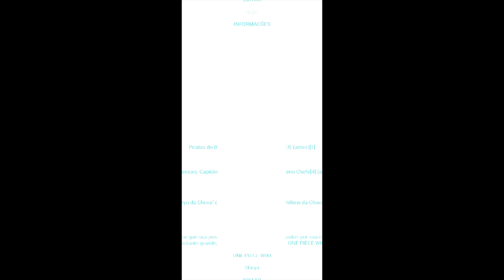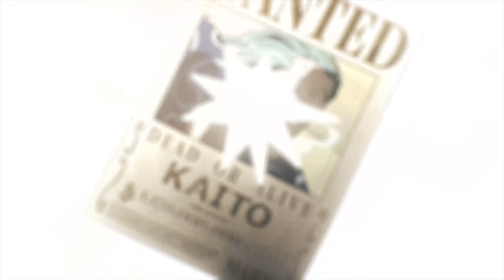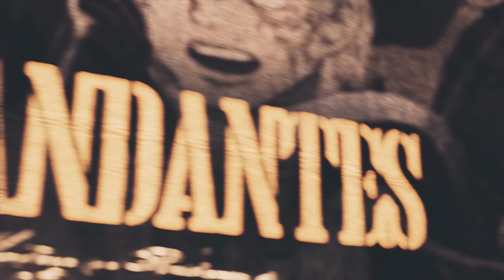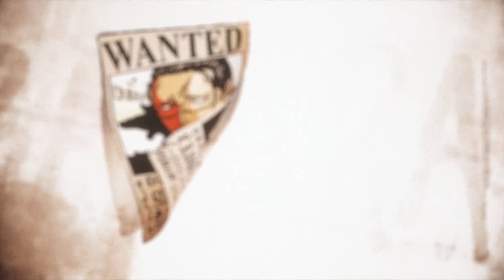Comandantes (One Piece) - Braço Direito | M4rkim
- CRÉDITOS -
Edição por: Kuroshit (@_kuroshit) [Intro e Ponte]
Deskynn (@deskynn.nato) [Shyriu]
Cujas (@_cujas) [Benn Beckman]
INFY (@infy_edit) [Marco a Fênix]
Karuzo (@karuzo_editor) [Katakuri]
Nog (@nogediits) e Nika (@nika_7u7) [Refrão]
And1 (@mn_and1) e Deku (@dk_222227) [King]
CGZ (@cgz.ae) [Zoro]
S3ibert (@s3ibert) [Crocodile e Dracule Mihawk]
Ranori (@ranori.zip) [Sabo]
Znow (@znow.editor.ofc) [Silvers Rayleigh]
Thumbnail por: Teaga (@teaga027)
Capa do Spotify por: Peter Designer (@peterdesigner_)
Mixagem e Masterização por: Tec (@mixbytec) e Dakvir (@prod.dakvir)
Guitarras por: Hiroto (@arturg_b)
Instrumental por: Blxck (@beatbyblxck)
Letra por: M4rkim (@m4rkimoficial) e Daarui (@daaruioficial) [Zoro]
Voz por: Okabe, Kaito, MHRAP, M4rkim, VMZ, Daarui, Basara, Neko, Henrique Mendonça e Tauz

Espero que tenham gostado dessa música que eu fiz dedicada aos comandantes do anime/mangá One Piece (Rap dos Comandantes)

"Os comandantes/imediatos mais icônicos de One Piece"

 URT